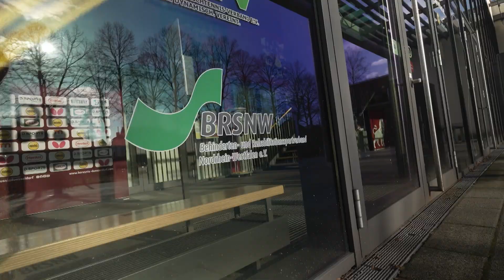Paralympisches Zentrum Nordrhein-Westfalen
Nordrhein-Westfalen verfügt derzeit über drei Bundesstützpunkte für die Sportarten Para Leichtathletik, Para Tischtennis und Sitzvolleyball sowie über zwei Paralympische Trainingszentren im Bereich Para Schwimmen und Para Leichtathletik. In den weiteren Schwerpunktsportarten Para Badminton und Para Rudern bestehen Landesstützpunkte.